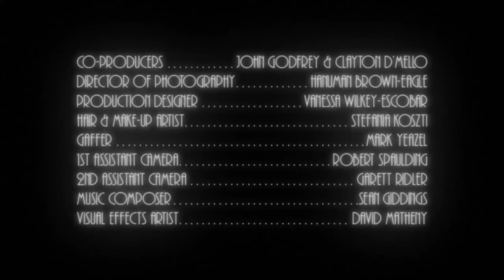Celluloid Dreams End Titles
Vintage style end titles and logo for Jonathan Dillon's short film, Celluloid Dreams.